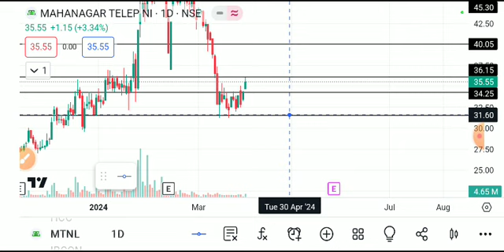mtnl share latest news today, mtnl share analysis, mtnl share price target, mtnl share latest news